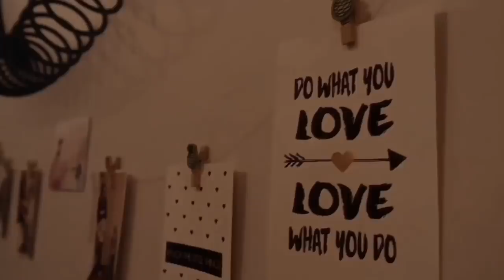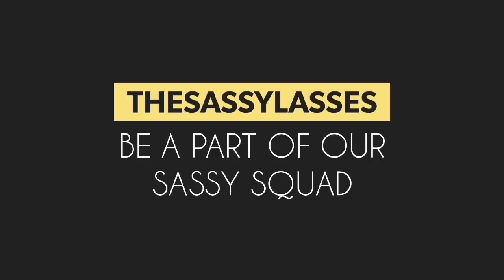Overnight Bright Skin - Home Remedy | Beautilicious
Hello lasses,

Today's vlog is a requested one&we hope it would help you out in some way!

We get tanned easily due to several unforeseen reasons. There are many cosmetic products and bleaching techniques for tan removal, but most of them damage the skin in the long run. Natural remedies help to remove the tan by soothing and nourishing the skin in a gentle caring way. So here's a very easy method of removing tan by using our household things to say bubyee to tan..

'BE SASSY & STAY CLASSY"

IF YOU MISSED OUR PREVIOUS VLOGS, CHECK OUT PEEPS

You can sparkle your love for us at our other social networks.♥

***Queries are appreciated***